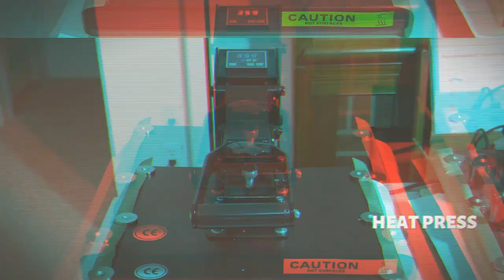Sublimation On Stainless Steel Pub Openers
Dye Sublimation on stainless steel pub-style bottle openers.  A basic how-to.  These make great gifts and can be customized easily.

Epson 2720 Printer

Hiipoo Sublimation ink for Epson

LANON Heat Resistant Liquid Silicone Gloves

Heat Tape

Innosub USA Sublimation Paper

VIARRTCO Heat Press

Sublimation Blanks Bottle Opener Stainless Steel Beer Opener 2 Sided Pub Style 5 PCS